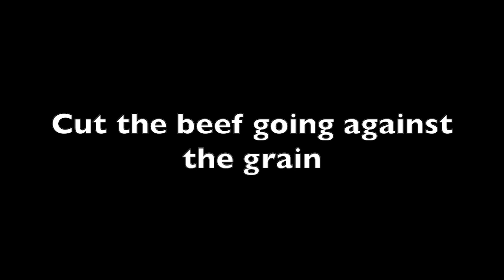Stir Fried Beef | Stir Fried Chicken | Chicken Stir Fry | Asian Recipe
Coriander beef

Ingredients
Beef marination:
* 1 1/2 pounds of thinly sliced beef sirloin
* 2 teaspoons garlic
* 2 teaspoons ginger
* 2 teaspoons ground black pepper
* 1 teaspoon salt
* 3 teaspoons lime juice
* Half a cup of cilantro chopped
* 1/4 cup of oil

Food to cook:
* Red and green bell peppers cut into slices
* One whole red onion thinly sliced

Steps
1.  place to beef strips in a glass or ceramic bowl. Add the garlic, ginger, coriander and oil. Mix together well then cover and refrigerate for two hours.
2. Keep the wok until very hot and stir fry the meat in three batches over high heat for 2 to 3 minutes, or until the meat is just cooked. Remove all the meat from the wok and keep it warm.
3. Heat 1 tablespoon oil, add the onion and cook over medium high heat for 3 to 4 minutes, or until slightly softened. Add bell peppers, and cook, tossing constantly, for 3-4 minutes, or until the bell peppers are slightly softened.
4. Return all the meat to the walk with a lime juice and extra coriander. Toss well, then remove from the heat and season well with salt and fresh cracked black pepper. Serve immediately. Serve with rice.

Chicken with bean and Asparagus

Ingredients
Chicken marination:
* 1 1/2 pound chicken cut into slices
* 1 stem lemon grass chopped
* 1/2 tsp garlic
* 2 tsp ginger
* 1 1/2 tsp black pepper
* 1 1/2 tsp salt
* Quarter tsp red chili flakes
* Some lime zest
* 1 tsp lime juice
* 4 Tbsp oil
Ingredients to cook:
* Quarter cup celery stick thinly sliced
* 1 cup asparagus cut into short pieces
* 1/2 cup green beens cut into short pieces
* 1/2 cup snow peas cut into short pieces
* 1 cup coconut cream

Steps:
1.  place the lemon grass, ginger, chili, lime zest, garlic, black pepper and oil in a food processor and process until the mixture forms a rough paste. Combined the paste and chicken strips in a glass or ceramic bowl cover and refrigerate for 2 hours.
2. Briefly blanch the beans, celery, snow peas and asparagus in a pan of boiling water. Drain and plunge into iced water or cold water. Drain again.
3. Heat the wok until very hot and stir fry the chicken mixture in batches over high heat for 3 to 4 minutes, or until the chicken is cooked through. Stir constantly so the paste doesn’t burn. Add the vegetables and coconut cream. Stir fry until heated through. Serve with rice or noodles.